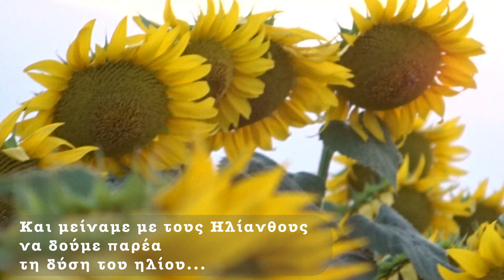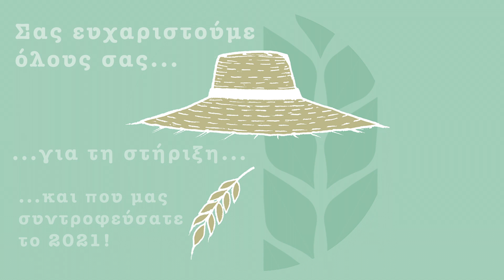Ανασκόπηση 2021 | Agronomistas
Σας ευχαριστούμε θερμά που αγκαλιάσατε το ξεκίνημα του καναλιού μας το 2021! 🙏

Το 2022 θα έρθουν νέες, ενδιαφέροντες θεματολογίες, για αυτό μείνετε συντονισμένοι και μη χάνετε στιγμή!

Ευχόμαστε σε όλους σας να έχετε μία δημιουργική χρόνια, γεμάτη υγεία, ευτυχία και ευημερία! ❤️

✍️Γράψτε μας στα σχόλια ποιο βίντεο ξεχωρίσατε στο κανάλι μας το 2021!

📱Ακόμα έχουμε και βίντεο στο κανάλι μας

Απαγορεύεται το κατέβασμα, η επεξεργασία και η χρησιμοποίηση του περιεχομένου του καναλιού Agronomistas, χωρίς την έγγραφη άδεια μας, καθώς προστατεύεται από κατοχυρωμένα δικαιώματα πνευματικής ιδιοκτησίας

🎼Music and Sfx:

Artist: Water Mirrors
Title: March Away

✅ If you like the music on my video and you want to use it on your videos
click here to sign up: